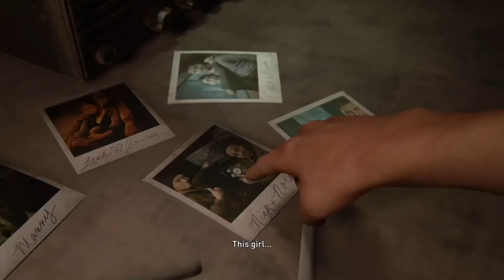The Last of Us™ Part II - Chapter 18: The Seraphites (Playthrough + Trophies + Collectables)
2:24 - Trading Card 1/6: Randy Styles
3:07 - Artifact 1/7: WLF Target List (dropped from monster in the bar)
4:09 - Journal Entry 1/3
4:34 - Trading Card 2/6: Shift
6:00 - Artifact 2/7: Letter to Simon
6:50 - Artifact 3/7: Ellen's Letter
7:31 - Safe 1/2: Combination 08/10/83
7:58 - Trading Card 3/6: Star Sign
8:04 - Workbench 1/2
9:12 - Training Manual: Explosives
9:37 - Artifact 4/7: Letter To Melissa
12:51 - Journal Entry 2/3
13:09 - Trading Card 4/6: Arch-Enemy
25:00 - Journal Entry 3/3 (Need to take out all enemies in the park)
25:28 - Trading Card 5/6: Doppelganger
26:09 - Artifact 5/7: Simon's Note
35:59 - Trading Card 6/6: Bhat M'Andarr
36:51 - Artifact 6/7: Note To Tom
37:00 - Safe 2/2: Combination 38/55/23
37:40 - Workbench 2/2
43:29 - Artifact 7/7: Hospital Supply List